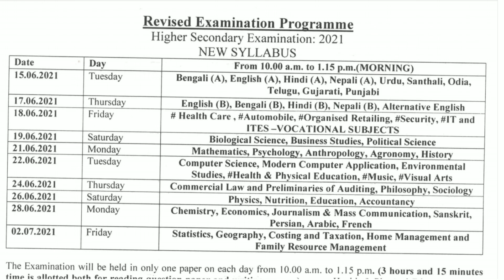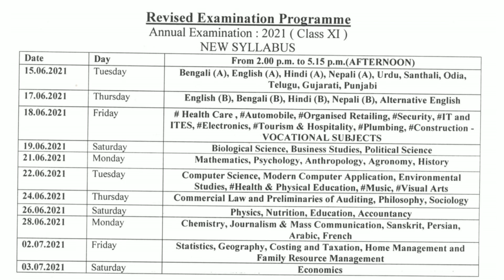Hs exam routine 2021 || WB hs routine 2021 || Class 11 exam routine 2021 || Hs rutine 2021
Hs exam routine 2021 | WB hs routine 2021 | Class 11 exam routine 2021 | Hs rutine 2021 | West Bengal hs exam routine 2021 | Higher secondary exam routine 2021 | Wbchse routine 2021 | hs rutine 2021 |

About This Video:-Friends, through today's video, you have been informed about the Higher Secondary Examination 2021 routine and Class 11 examination routine.